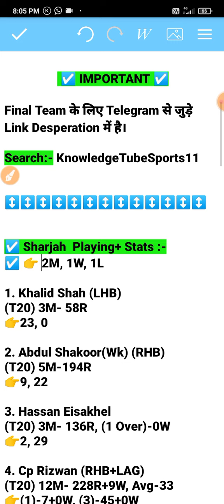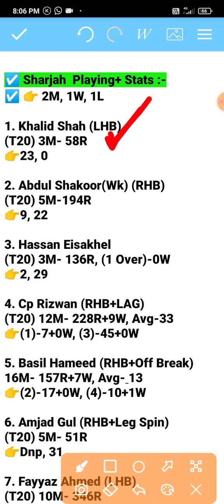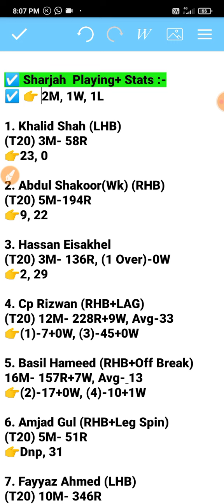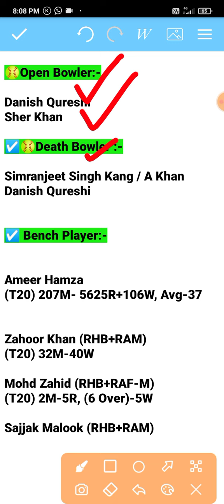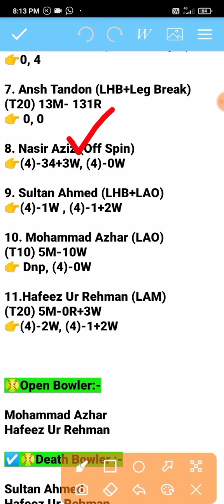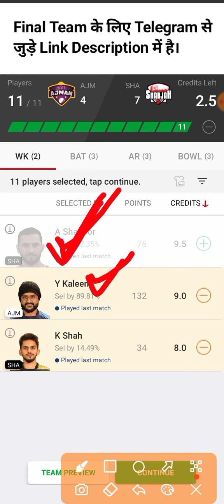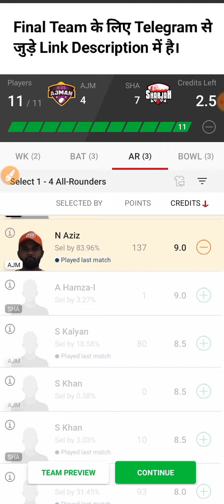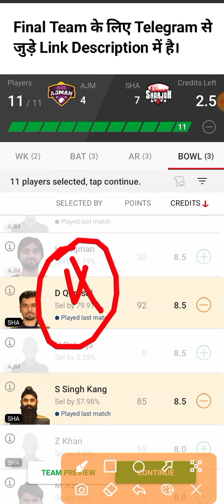ajm vs sha dream11 prediction | ajm vs sha dream11 team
ajm vs sha dream11 prediction